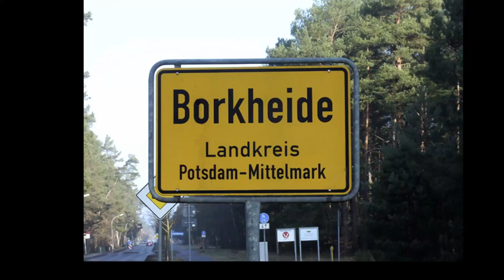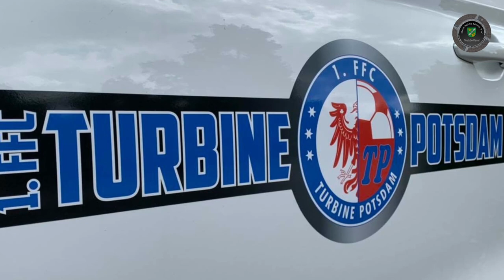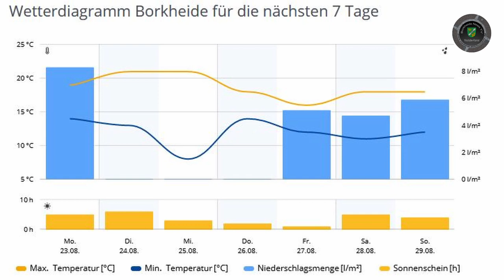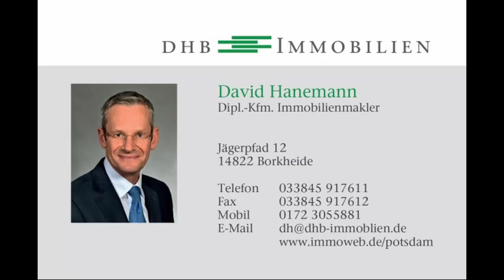Oktoberwetter im August?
Informationen der Woche aus Borkheide: Turbinemädchen auf Fototour; Hans-Grade Gesellschaft sucht Modell-Piloten; "Unser Dorf hat Zukunft"-Jury in Borkheide; Garagenverkauf am Sonntag; BSV 90 vs. Borussia Belzig mit hartem Match und was uns noch alles im September erwartet. Wir wünschen trockene Füße und eine schöne Woche.